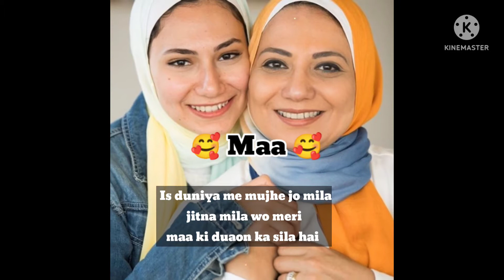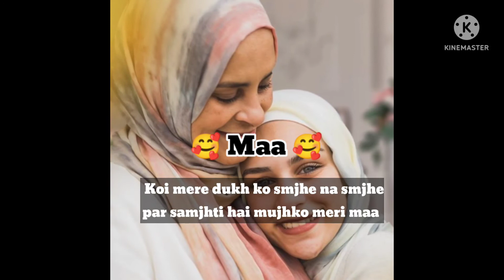2022 Mother's day status || Mother's day poetry